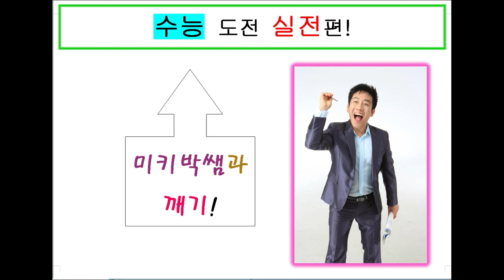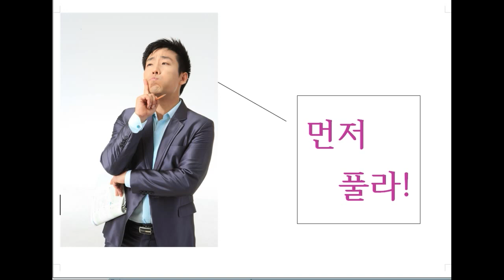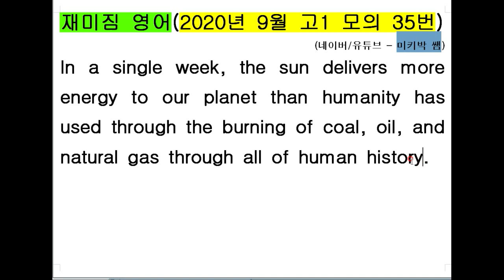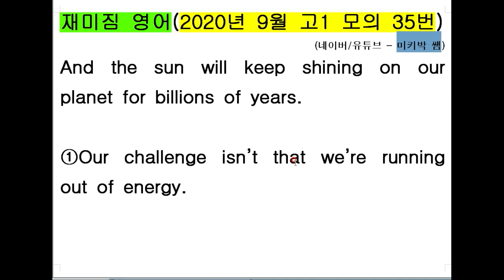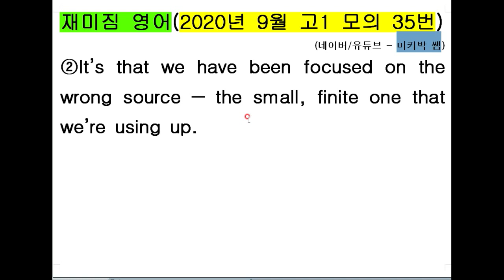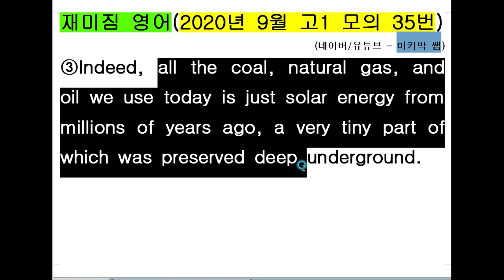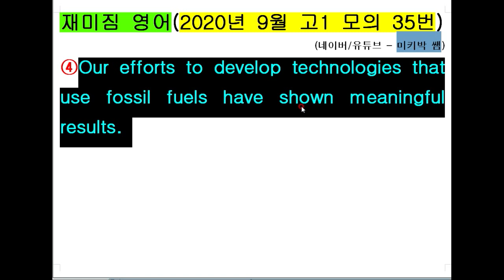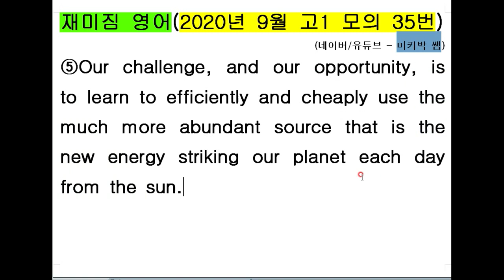이런 좀 빠져줘야죠? (2020년 9월 고1모의 35번 무관한 문장 해설)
영어는 재미짐, 재미짐영어 미키박쌤입니다.

수능영어 어렵죠? 1등급(90점) 컷이 6퍼센트도 안되었다는...ㄷㄷㄷ

서두르지마시구요, 차분히 잘 이해해볼까요?

잘 따지면 위너입니다!

2020년 9월 고1 모의고사 35번 무관한 문장 찾기 문제이구요,

먼저 함께 풀어보시고

그리고 답에 대한 근거도 저와 찾아보시구요

그리고 전체 지문에 대한 이해를 돕기 위한 해설도 들어보세요

기초가 부족해도 괜찮아요.

들이대는게 중요합니다.

후욱~~ 들어가볼까요?

목동 현대파리지앙 409호 / 인천송도 금호어울림 107동 102호